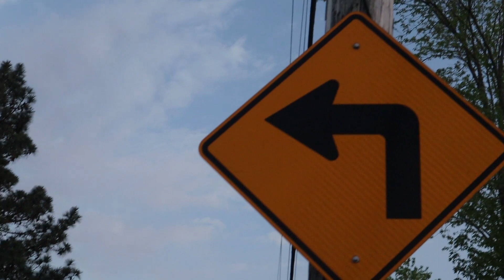Rippa Man - All Aboard (Official Video)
Premier Cache and Earristable Ent link again for Rippa Man's new track "All Aboard" from the upcoming project Flight Muzik.